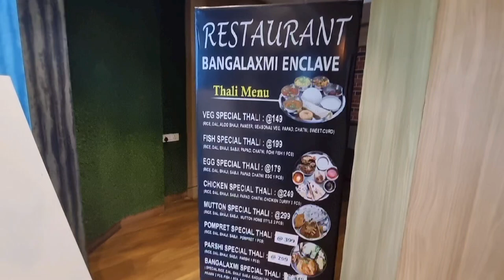hotel bangalaxmi puri review || hotel bangalaxmi puri room tour 2023 || sea facing room at puri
hotel bangalaxmi room tour 2023 || sea facing room at puri || review of hotel bangalaxmi puri ||

puri sea facing hotel
puri hotel
hotels in puri
hotel bangalaxmi at puri
hotel bangalaxmi
hotel bangalaxmi sea facing room
hotels of sea facing budget hotel
hotel bangalaxmi review
hotel bangalaxmi puri
sea facing hotels in puri
sea facing private balcony in puri
hotels in puri with private balcony
puri sea beach hotels
hotel bangalaxmi in swargadwar
hotels in swargadwar
budget hotel in puri
hotels in puri with sea facing room

hotel bangalaxmi

add : marine drive road , swargadwar beach puri...
price : family room 4700